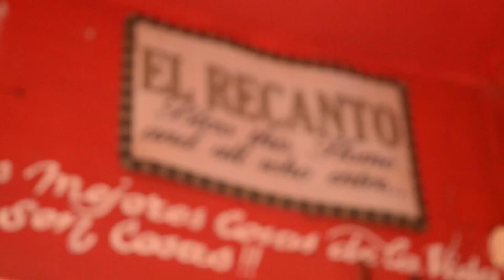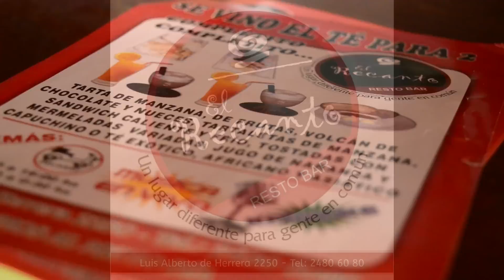ENTREVISTA GUSTAVO 'PANCHI' BARRERA - Afuera del Rectángulo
Talentoso, distinto y arriesgado. El adolescente mercedario que desde muy chico viajó a España para comenzar a vivir esta aventura, hoy es uno de los jugadores más desnivelantes de la Liga Uruguaya. Panchi Barrera salió Afuera del Rectángulo en Basquet Total TV y contó su vida, desde otro lugar.